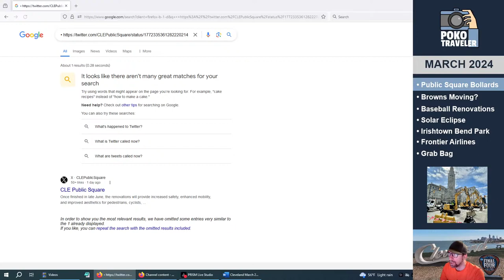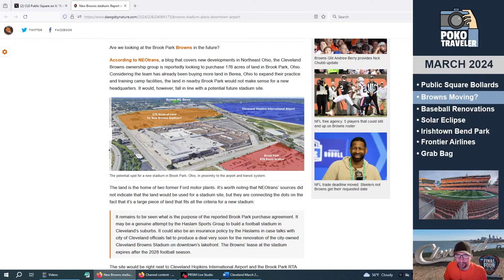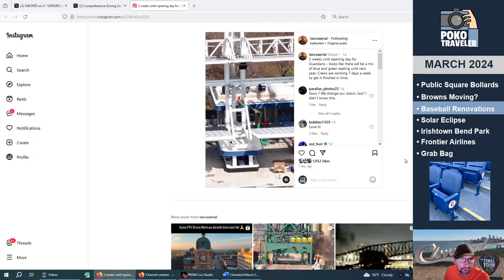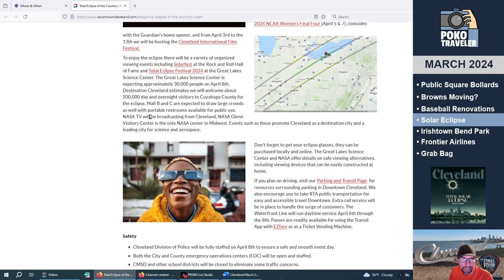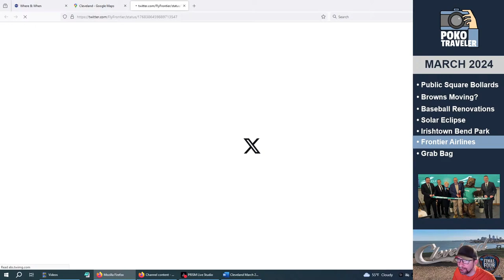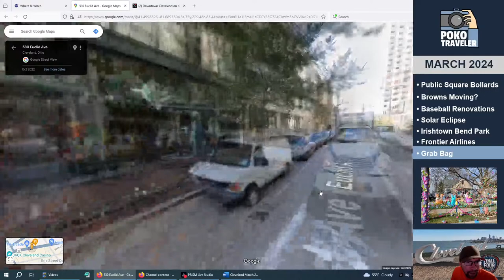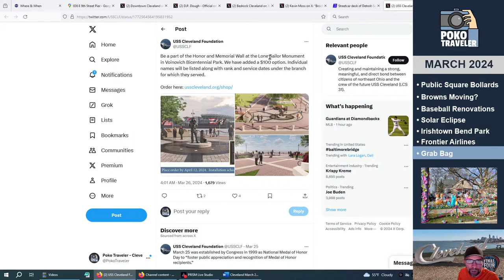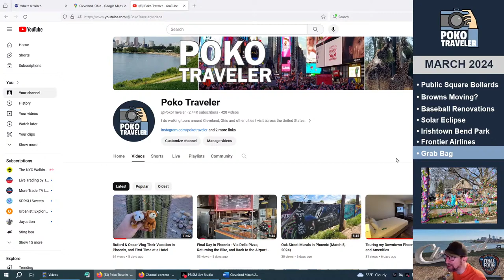Discussing Cleveland, OH Updates LIVE - March 2024 - Browns Stadium, Eclipse, Public Square, & More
I talk about the latest updates in Downtown Cleveland, including the Public Square bollards, Browns stadium on the move, the Solar Eclipse and more.

0:00 Intro March 2024 Cleveland
1:22 Public Square Bollards
7:24 Browns Moving to Brookpark?
14:27 Progressive Field Renovations
20:28 Solar Eclipse
34:16 Irishtown Bend Park
39:37 Frontier Airlines in Cleveland
42:47 Women's Final 4
44:10 Cavs Performance Center
46:19 Fridrich Bicycle Closing
48:20 Euclid Avenue Restaurants
56:57 Detroit-Superior Bridge Streetcars
58:34 Lone Sailor Monument
1:00:54 Cherry Blossom Update
1:02:04 Jellybeanville
1:03:30 Baltimore Bridge Collapse
1:05:30 Phoenix Recap